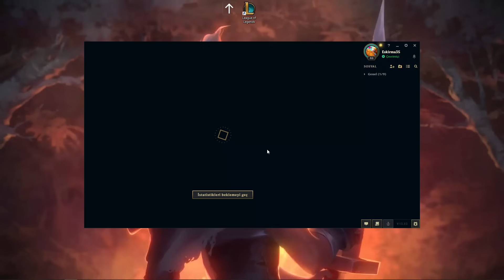RAKİP BASE SIĞMAYAN CHO'GATH!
Selamlar dostlar,

Bu bölümde düşük eloda topta cho oynadık. Erken seviyede dikkatli oynayıp, rakibin hatalarını değerlendirerek kolayca scale olduk. Sonrası çorap söküğü gibi geldi. Umarım öğretici olmuştur. Keyifli seyirler dilerim. :)

Ekipman: Ana Kart Asus Prime B660M-A İşlemci İntel i5 12. Nesil 12400 M2 SSD Samsung Cvoplus970 1T RAM 2x8 Corsair Vengeance 3600mhz CL16 Ekran Kartı Gigabyte RTX3060 Eagle 12gb 192bit